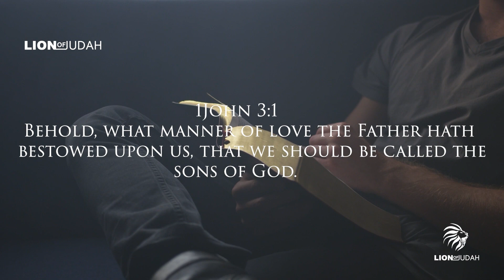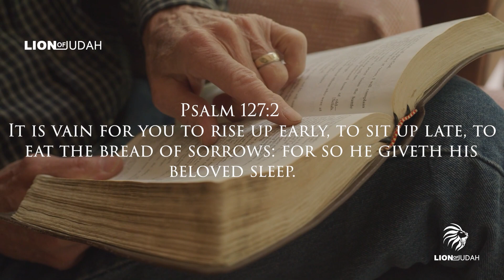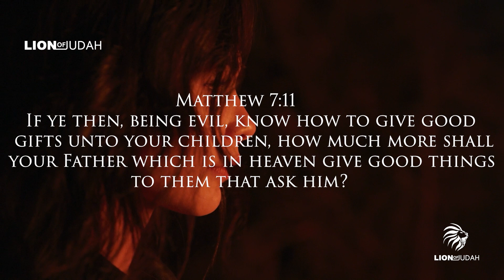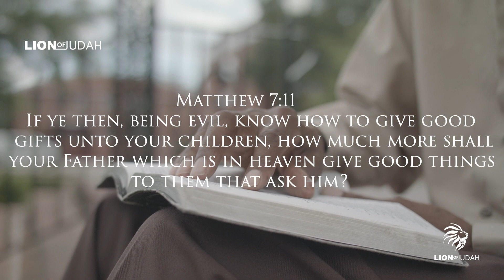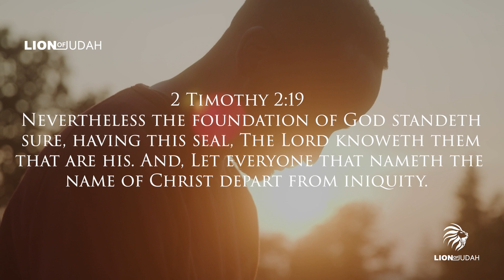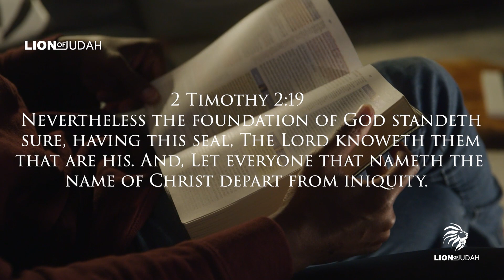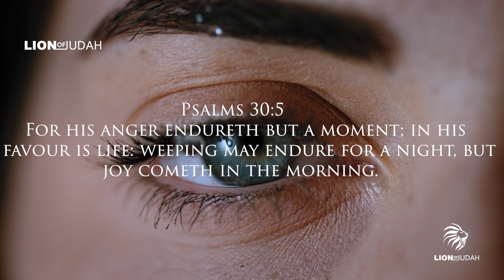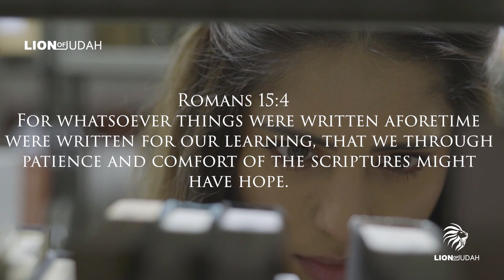5 Reasons Why God Is Going To Bless You This Year